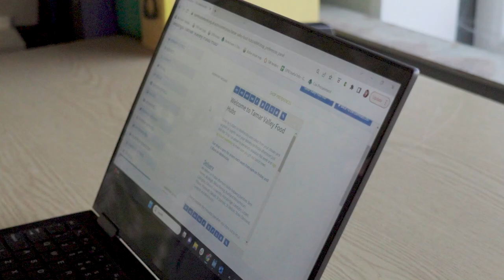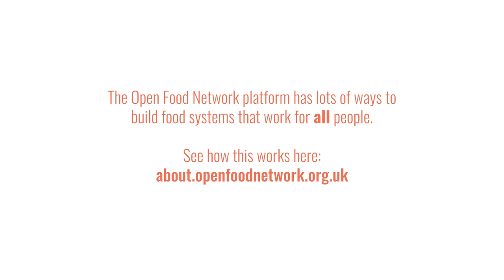Open Food Network: Supporting Food Equality with Tamar Valley Food Hub & Callington Food Bank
Find out how Tamar Valley Food Hub is using the Open Food Network platform to supply fresh fruit & veg to Callington Food Bank.